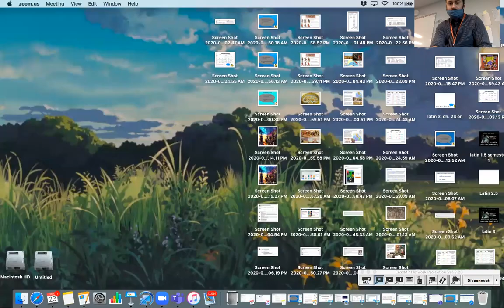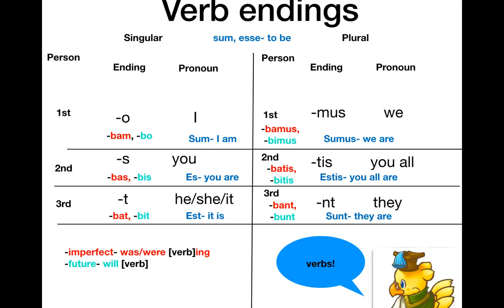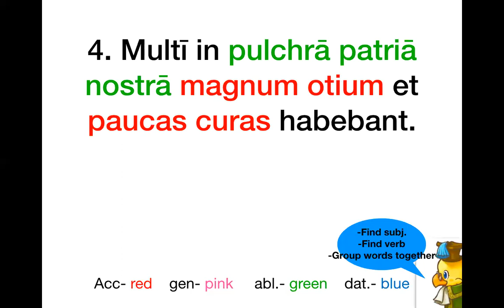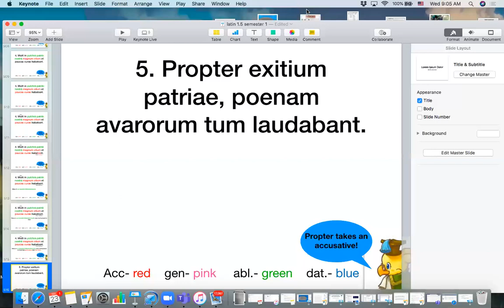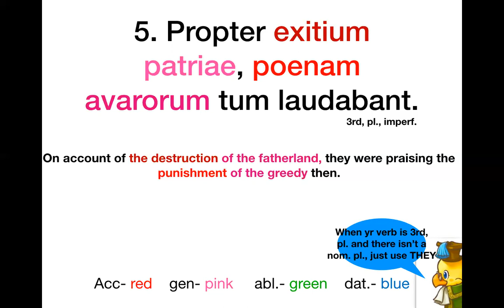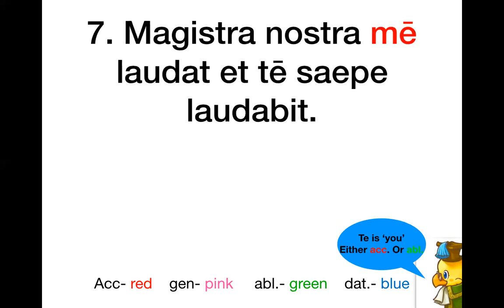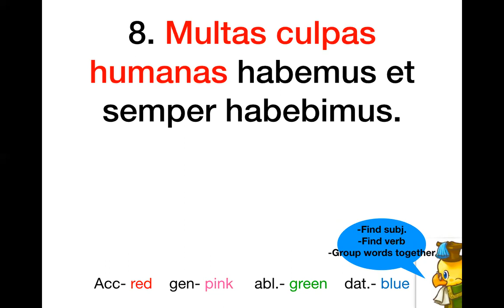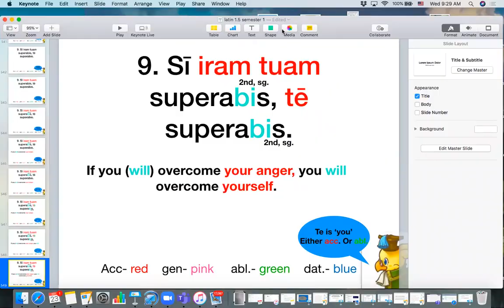1.5 Wednesday 9-23